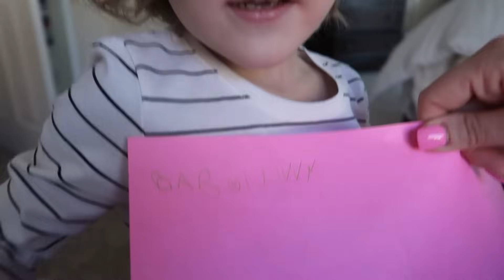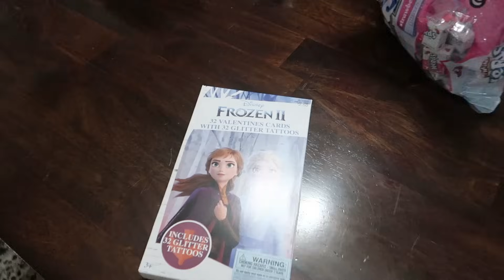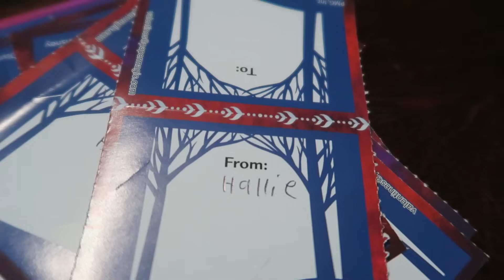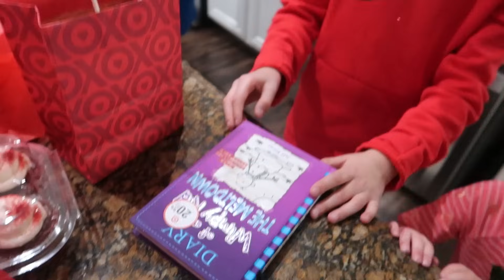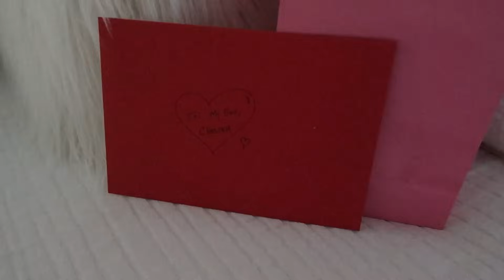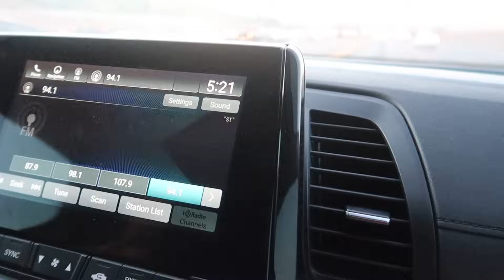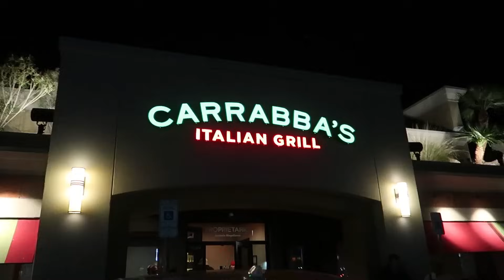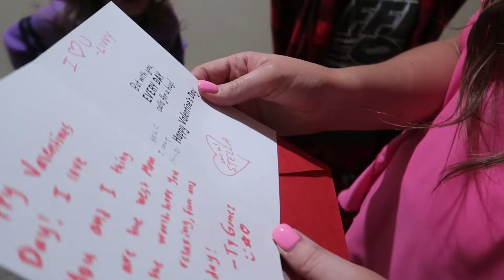LOVE, LAUGHTER, and SECRET CRUSHES! / VALENTINES DAY 2020!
How do we celebrate Valentines Day?? Every year is different! We LOVE this day!